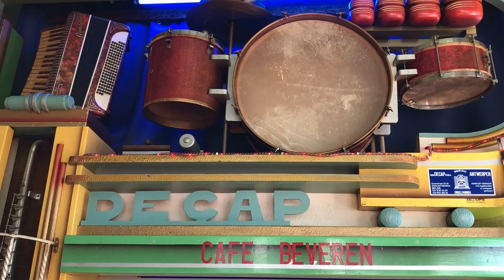Decap danceorgan at Café Beveren Antwerpen 15 "La petite tonkinoise"